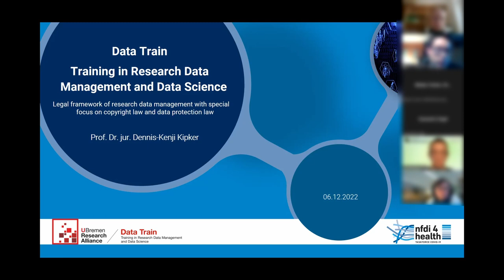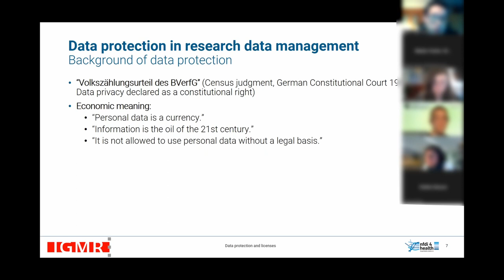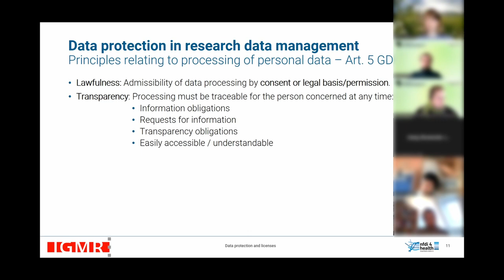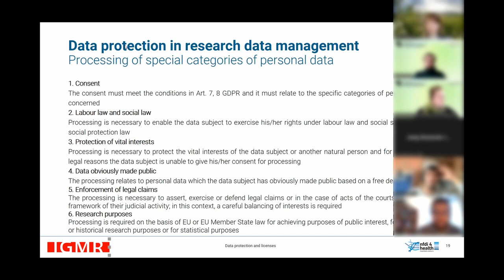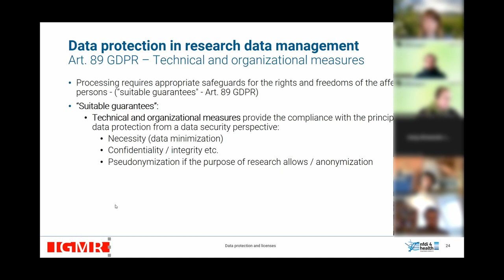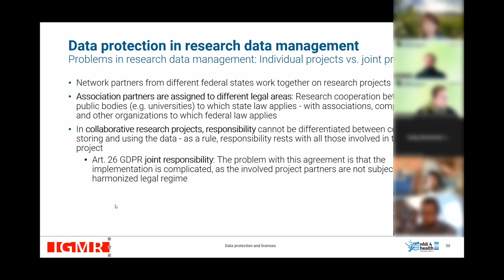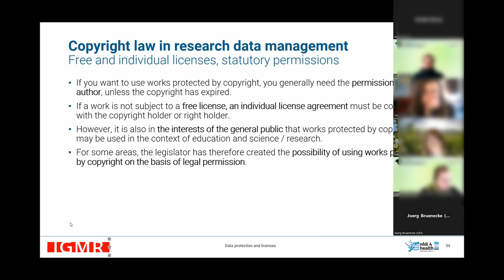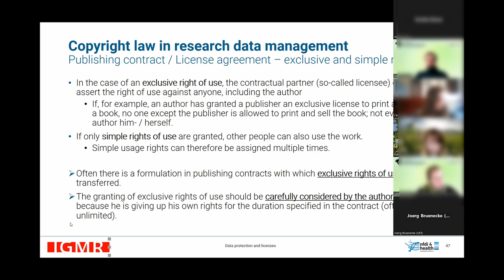Legal Aspects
The Winter School aimed at Early-Career-Researcher (ECR) with a background in biodiversity and environmental science and took place in December 2022. It was a collaborative event between the Ecological Society (GfÖ) and the consortium NFDI4Biodiversity within the National Research Data Infrastructure Germany (NFDI). Various experts from the partner network (universities, data centers, and research institutions) shared their widespread knowledge and trained participants in the fundamentals of Research Data Management (RDM) as well as cutting-edge technologies in handling environmental and biodiversity data across the Data Life Cycle (DLC). Explore the legal challenges in research data management in this YouTube video. Dive into copyright, licenses, national and international data protection regulations, the world of open data, and many more.

Prof. Dr. Dennis-Kenji Kipker (University Bremen):
He works at the Bremen University of Applied Sciences and the University of Bremen as Professor of IT Security Law and Scientific Director at the Institute for Information Law (IGMR). Since 2022, he further is head of the Steering Committee of the German Informatics Society to strategically address the global challenges of cyberspace for both companies and civil society and a senior researcher for topics at the interface of law and technology in cybersecurity, data protection, and digital resilience in the context of global crises.

More detailed information about our work at NFDI4Biodiversity can be found